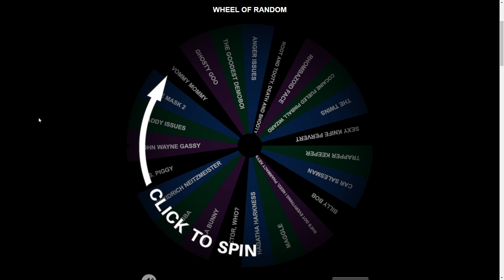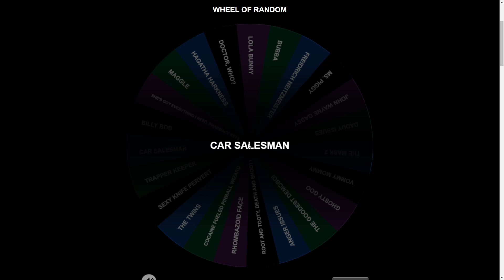Dead By Daylight: Let's Kill With #7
xxxxxxxxxxxxxxxxxxxxxxxxxxxxxxxxxxxxxx